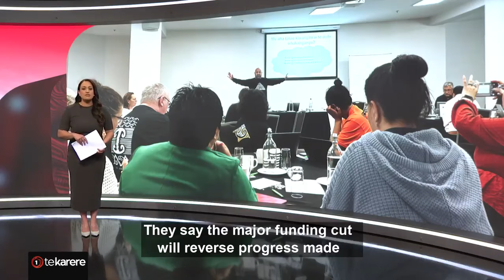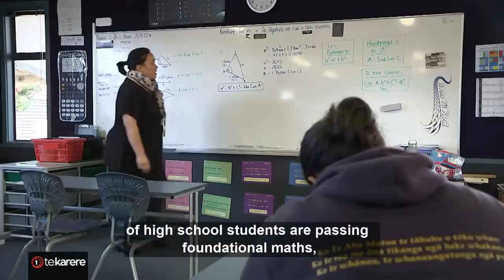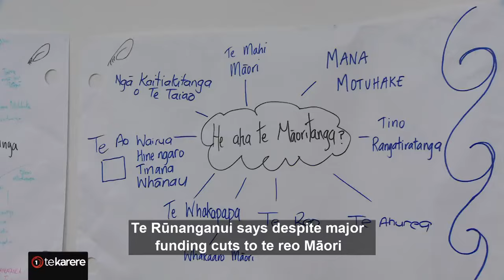Newly released report critiques cuts to Māori language funding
“A colonisation of our classrooms” is just one description that's come out, following the release of a new report into the cutting of funding to a Māori language programme for teachers. Te Okiwa McLean has more on this.